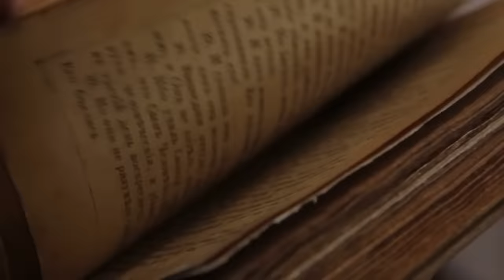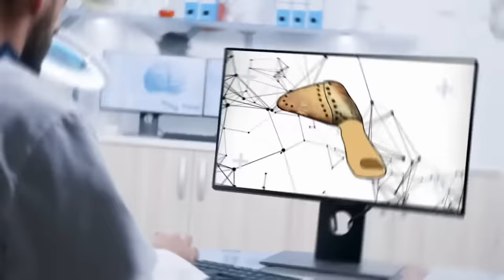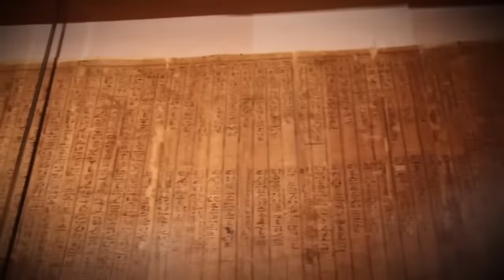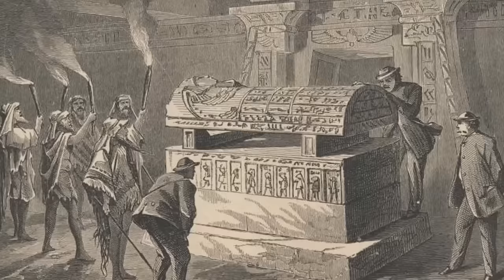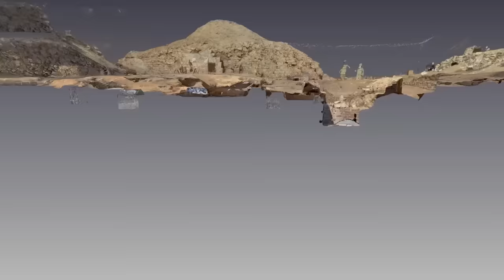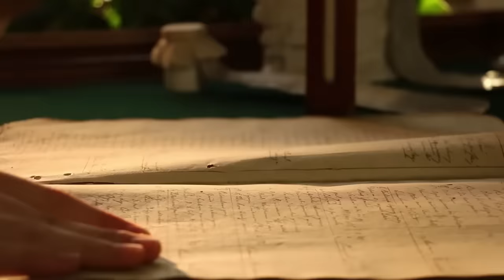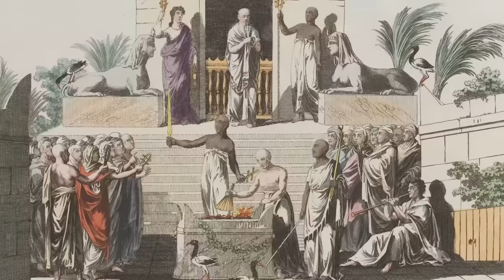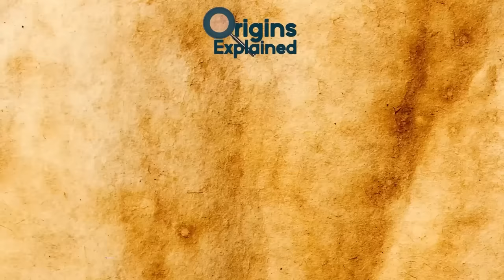The Most Famous Archaeological Sites In The World